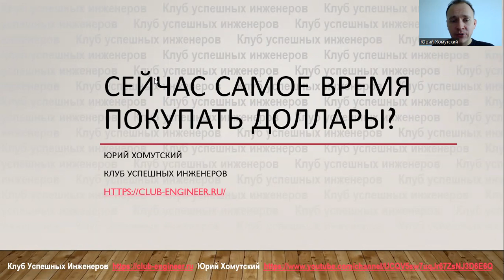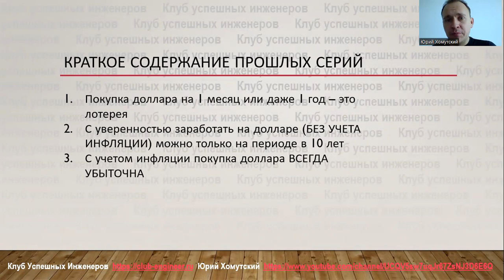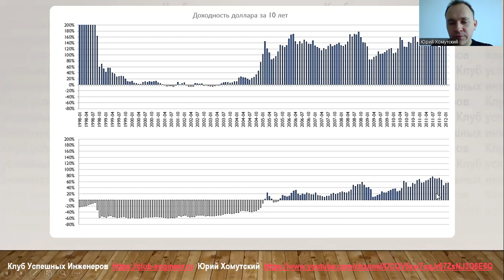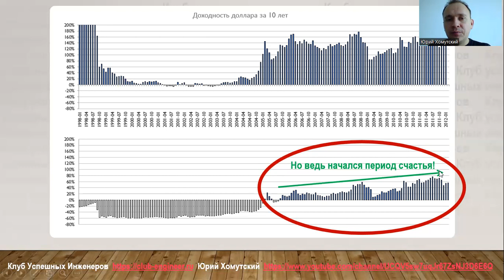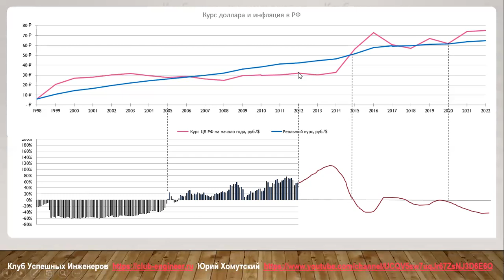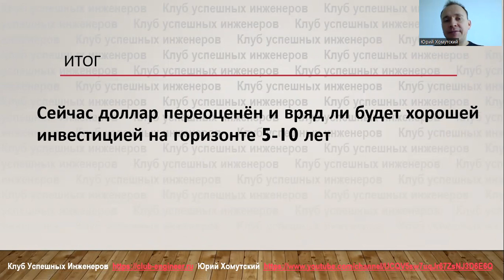Сейчас самое время купить доллары